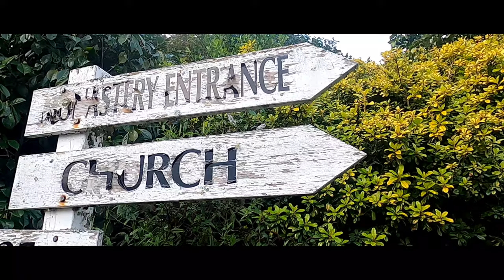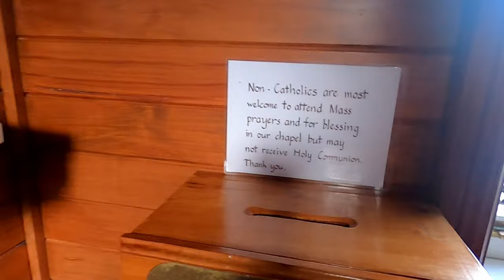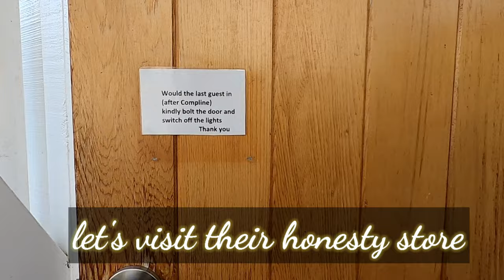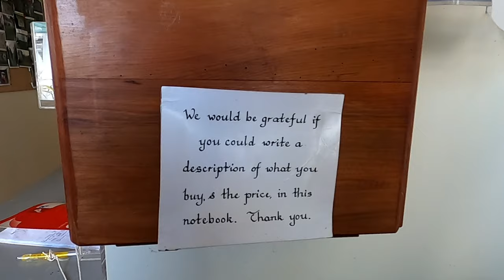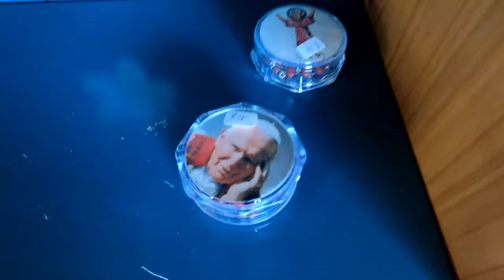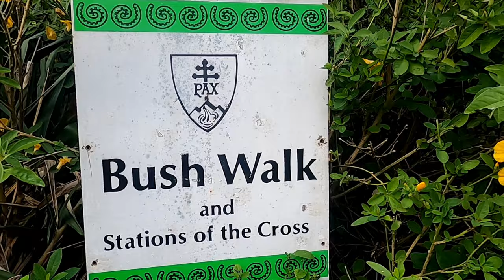Visit at Tyburn Monastery in Bombay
Time to thank Father God and visit the tyburn monastery